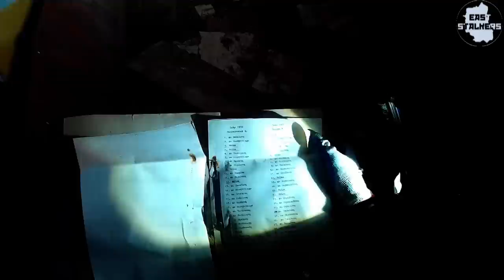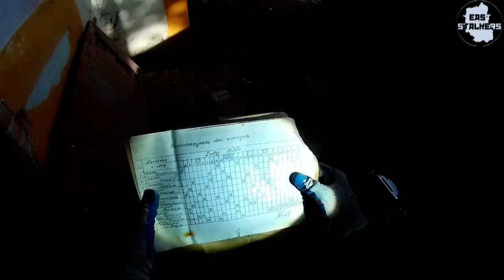Opuszczony Ośrodek doświadczalny przetwórstwa pasz - Urban Exploring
Korzystając z kurczących się zasobów wolnego czasu udaliśmy się do wyburzanego i walącego się PGR'u na zachód od Lublina.
!!! Z powodu wprowadzenia przez YouTube obowiązkowej weryfikacji z podaniem numeru telefonu musieliśmy o połowę skrócić film by móc go udostępnić. !!!
[obiekt aktualnie jest w trakcie wyburzania]